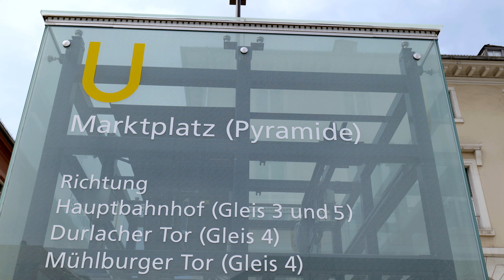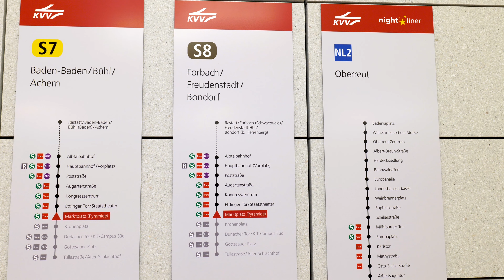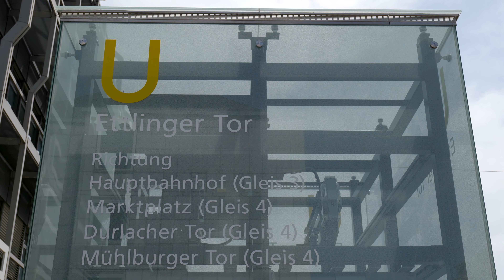U-Bahn Karlsruhe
Karlsruhe, Germany